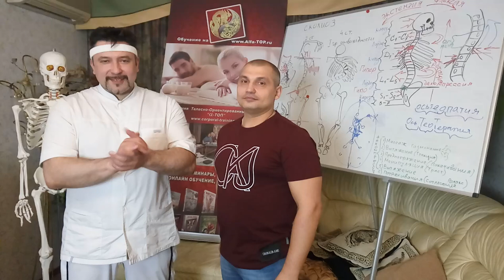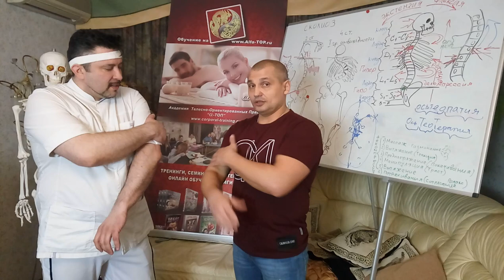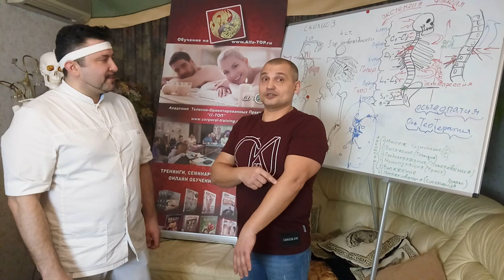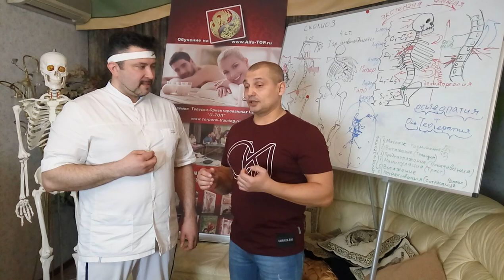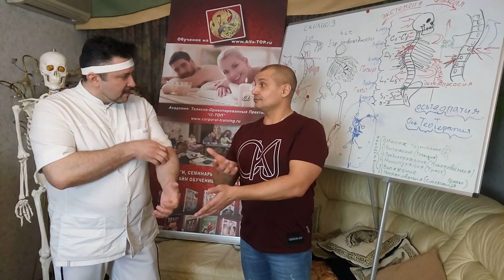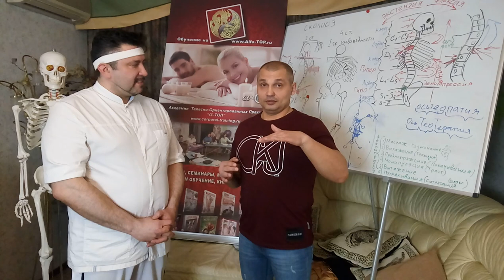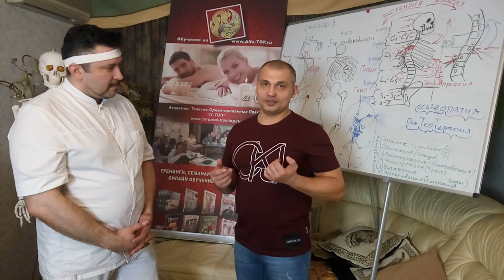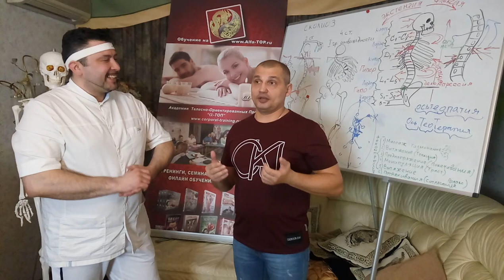Как улучшить состояние своей кожи в домашних условиях, похудеть и поднять настроение - 5 ЛАЙФХАКОВ!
Андрей Стренёв рекомендует:
1) 1:00 – Домашнее дешевое обертывание для похудения (Худеем с помощью липолитик - кофеина);
2) 9:22 – Хорошее Крио-обертывание для похудения;
3) 12:47 – Медовое обертывание и массаж в помощь худеющим;
4) 16:40 – Как похудеть с помощью тестостерона;
5) 22:37 – Карбокситерапия CO2 от “Аравия» для подтяжки и омоложения лица;
6) 23:52 – Мезотерапия на живот с кофеином

Помоги себе сам. Смотрите обучающее видео о массаже и записывайтесь на наши тренинги Академии «Альфа-ТОП», и получайте новые навыки.